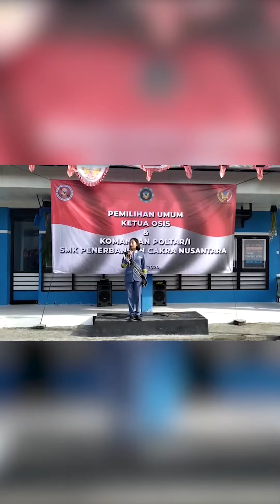Orasi Pemilihan Ketua Osis & Komandan Poltar/i... bagian 2